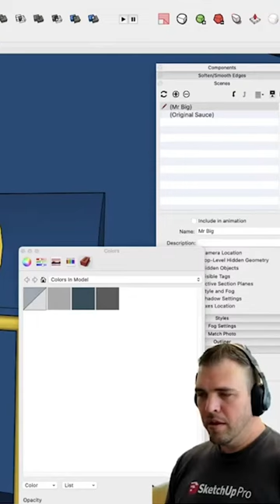Highlights from that one time Tyson 3D modeled a model train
We edited together clips from the SketchUp Live stream. Don't miss it, Fridays at noon Mountain Time!